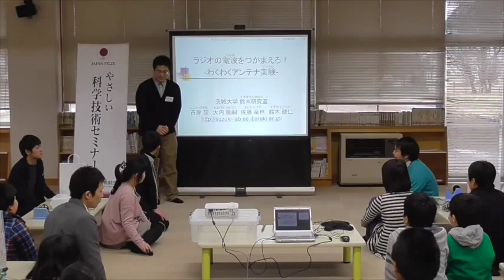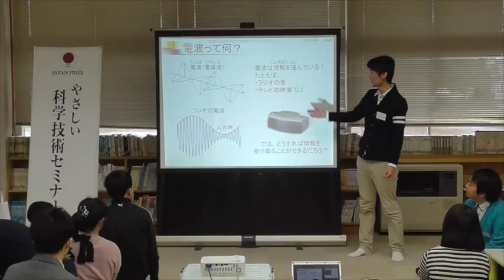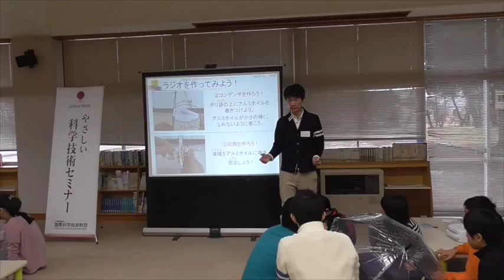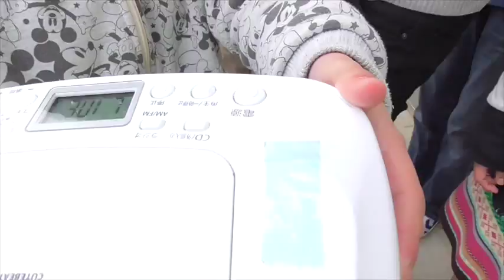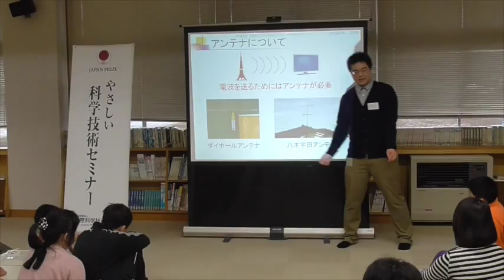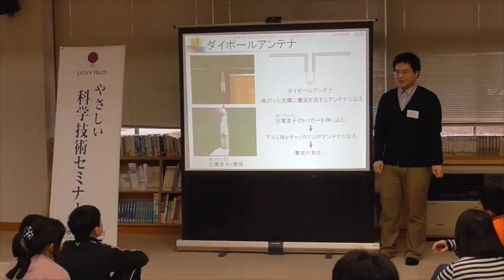ラジオの電波をつかまえろ！ －わくわくアンテナ実験－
講師：鈴木健仁先生
(茨城大学工学部電気電子工学科　助教)
TA：古謝 望さん（修士1年）、大内 隆嗣さん（修士1年）、佐藤 竜也さん（学部4年）
場所：ひたちなか市立枝川小学校
参加者：枝川小学校４、５、６年生の皆さん